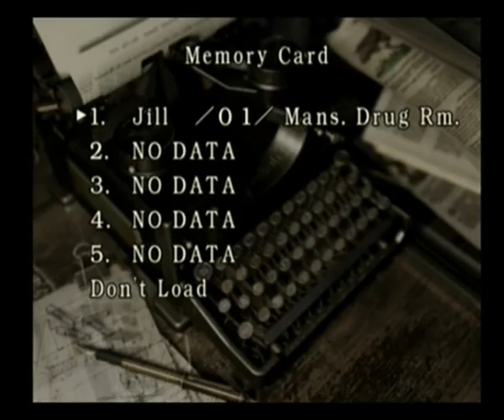Resident Evil Remake Part 8 (2010)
pyschadelicsnake archive